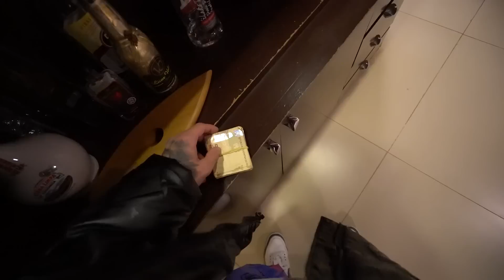EU NÃO ESPERAVA ISSO DE VC !!